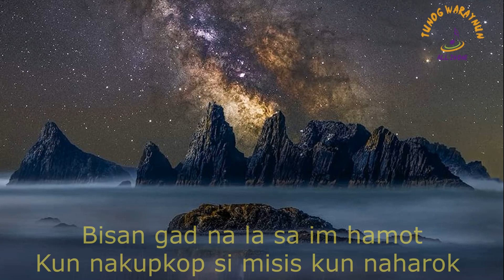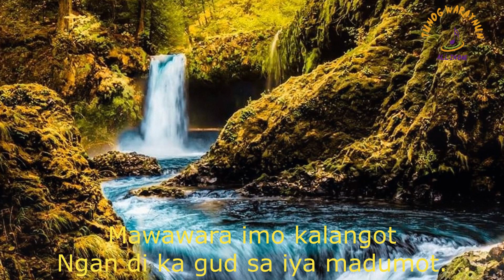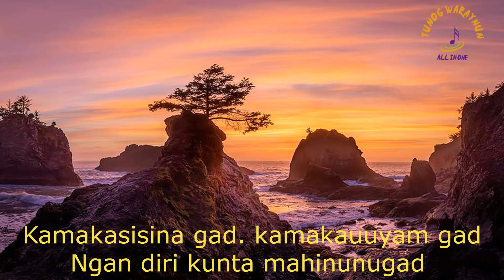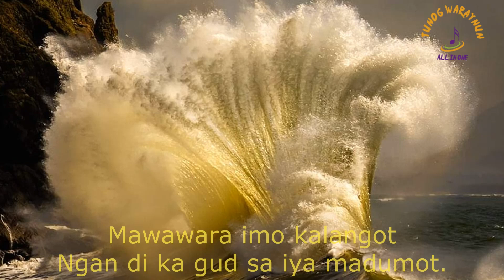NAMUSDOT CHA CHA WITH LYRICS